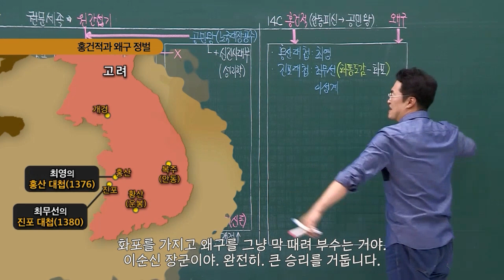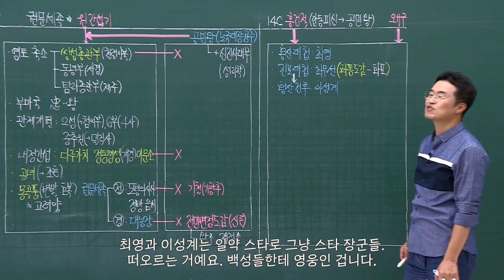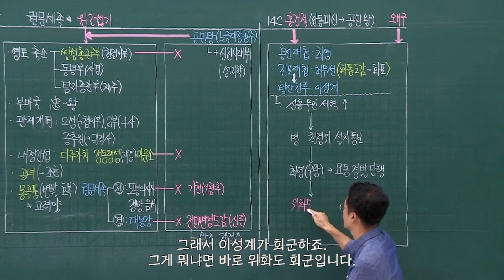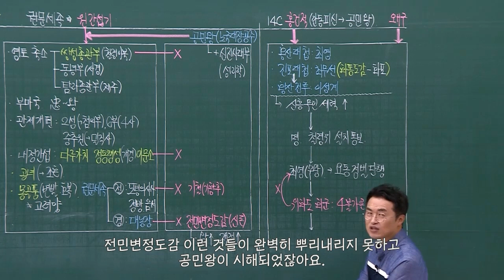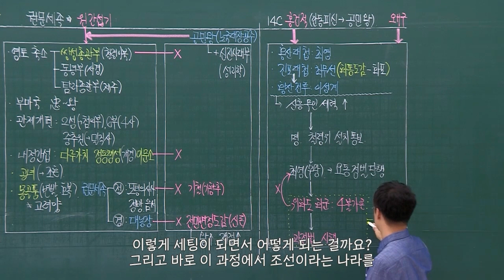[심화별개념9] 12-4 홍건적·왜구 / 12강 고려(외교)｜한국사능력검정시험 심화 자막 속성 분절